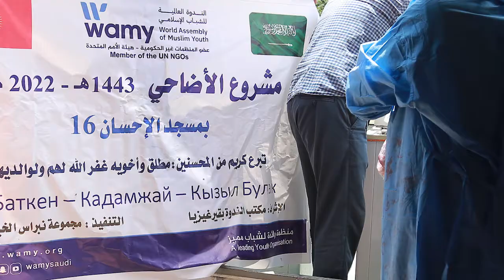أضاحي مسجد الإحسان 16 1443هـ 2022م قرغيزستان